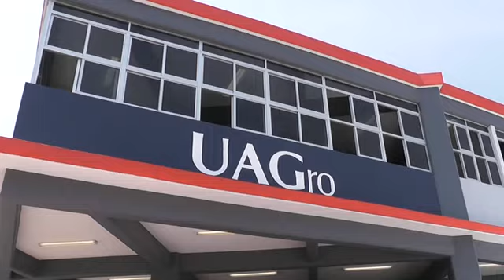La vinculación universitaria con el campo ha sido importante para el desarrollo productivo de la reg